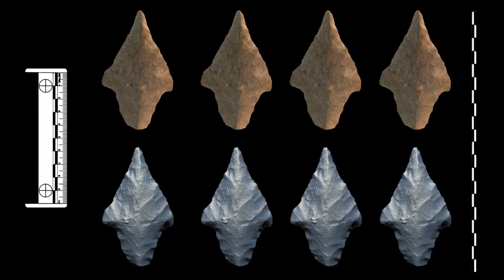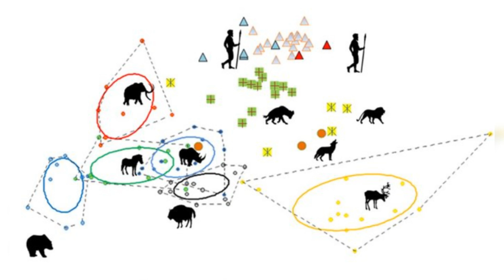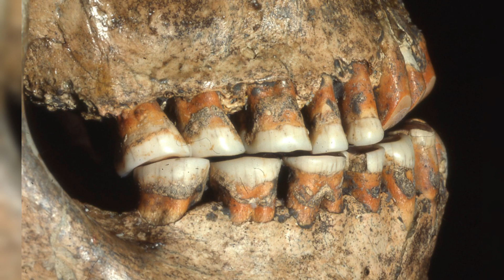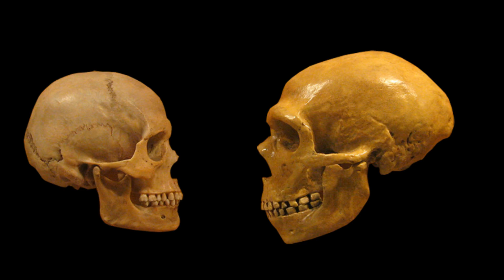Were Neanderthals Our Distant Cousins or Siblings | Latest Findings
In this video we look at how latest findings suggest that Neanderthals were more similar to modern humans then earlier thought of, their tools and cognitive abilities are now believed to be at par with modern humans.The presence of Neanderthal DNA in modern humans also suggest the in breeding between them and modern humans.Lets delve deeper in to this and find what latest findings further unveil.